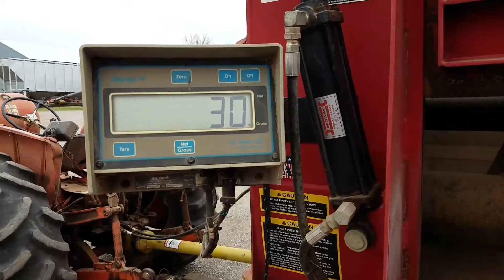RotoMix Forag Express Feed Mixer, BigIron Online Auctions, May 3, 2017